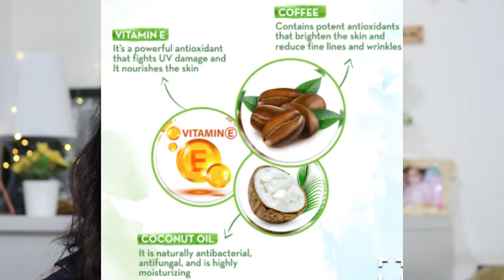Mamaearth Coco Cold Cream l For Dry Skin l Coffee & Vitamin E For Rich Moisturiser l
In  This Video Am going to share new launch Mamaearth coco cold nourishing cream for  dry skin Review..

Hope In this video you have got all get full detail about this product.

Biotique Vitamin C Oil review

Biotique Vitamin C Serum Review

Plum Charcoal Face Wash

Nykaa face scrubs review

plum green rea exfoliating peel review

Aztec secret kaolin clay review

 mamaearth ubtan bamboo sheet mask review

nykaa niacinamide serum review

good vibes charcoal face mask review

plum retinol serum review

Plum niacinamide serum  review

Mamaearth retinol face  wash review

Mamaearth retinol serum review

Mamaearth retinol sheet mask review

How to use loreal hyaluronic acid range

Loreal hyaluronic acid sheet mask review

Nykaa Haul

Mamaearth spot gel

Nykaa almond body lotion review

Loreal Micellar water review

Nykaa spot patches review

Loreal Hyaluronic acid plumping day Cream review

Myglamm Haldi Eye gel review

Plum vitamin c serum review

Mama earth Niacin toner review

Mama earth vitamin c foaming Face wash review

Mama earth skin care haul video

Mama earth ubtan body lotion review

o3+ instant home facial power brightening

Good Vibes Under Eye Serum

Also prior to use do patch test on your skin..
 If any side effect is there own your skin then our channel will not be responsible for any harmful.